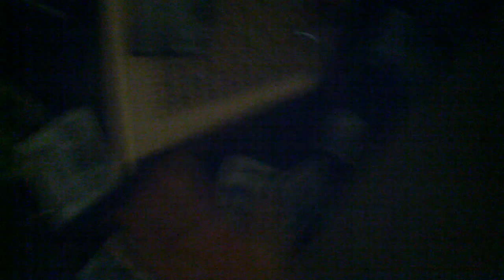Checking out my room the first time after the flood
Not quite the first reveal i'd expected. Sorry. Washingtonville, NY